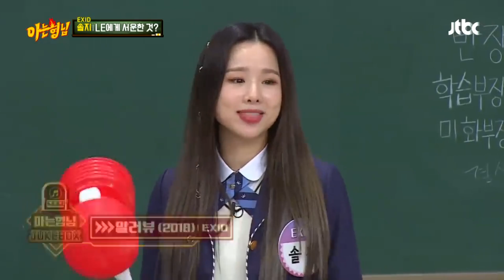female idols being iconic #2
some more kpop ladies for ur viewing pleasure since part 1 has been getting a lot of love p.s. i love girls

• time stamps:
00:00 - 00:07 intro
00:08 - 00:26 hyuna
00:27 - 00:48 ryujin from itzy
00:49 - 01:01 irene from red velvet
01:02 - 01:24 iu
01:25 - 02:23 solji (+ exid)
02:24 - 02:59 hwasa from mamamoo
03:00 - 03:10 chuu from loona
03:11 - 03:27 irene from red velvet
03:28 - 03:48 blackpink
03:49 - 03:57 chungha
03:58 - 04:06 loona
04:07 - 04:42 momo from twice
04:43 - 05:13 joy from red velvet
05:14 - 05:56 everglow
05:57 - 06:23 cheng xiao from wjsn
06:24 - 06:55 dahyun, sana and tzuyu from twice
06:56 - 07:41 chuu from loona
07:42 - 08:17 momo from twice
08:18 - 08:34 hyuna
08:35 - 08:48 twice
08:49 - 09:04 outro